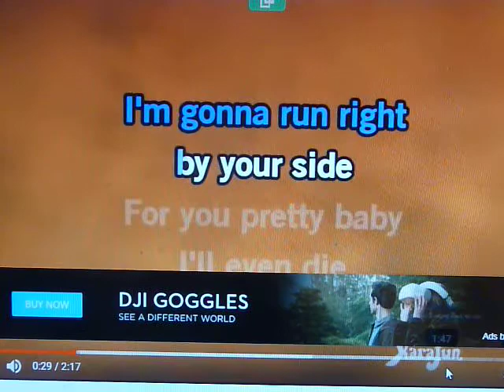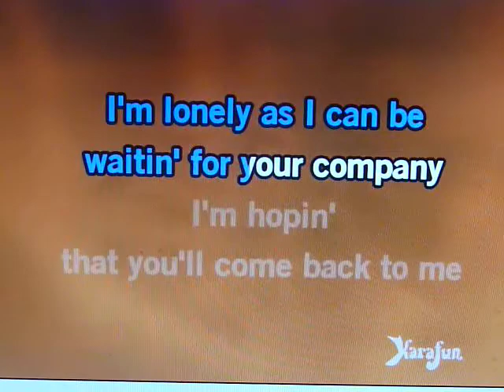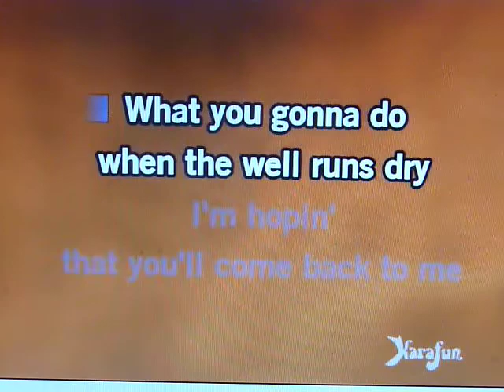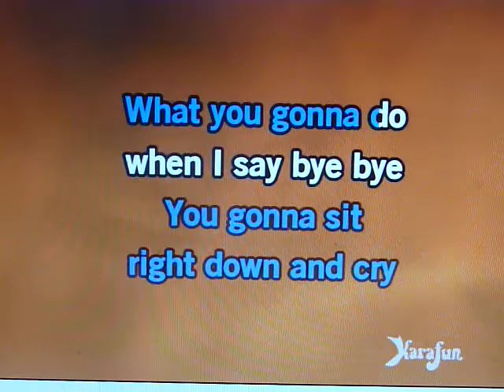IM WALKING,,,TODD ELLIOT BAND